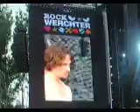Incubus - I Wish You Were Here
Incubus Live @ rock werchter 2007